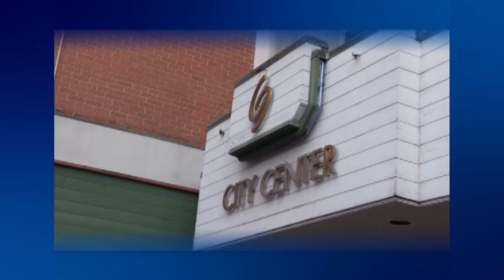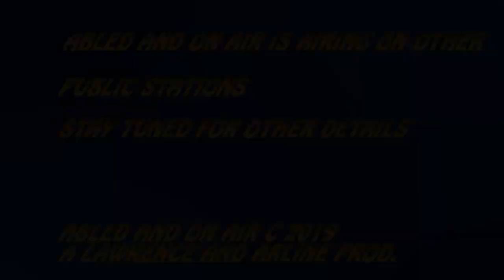Abled and On Air - North Central VT Recovery Center